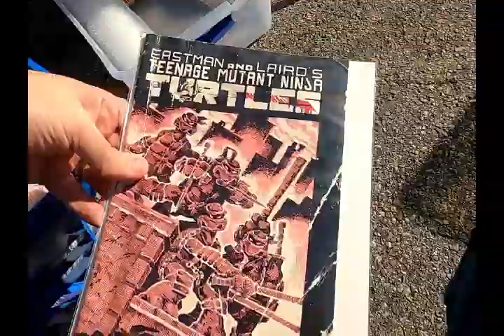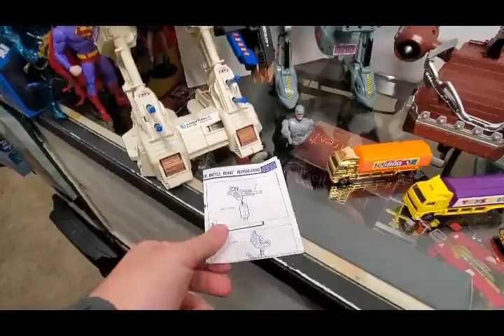Flea Market Retro Toy Hunting #73 Live Gold in the Dirt... Crazy finds...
Hey everyone thanks for checking out another Episode. Found some crazy cool stuff but it was all super dirty. Stay to to the end to see all the goodies.

Make sure you check out the other videos as well.